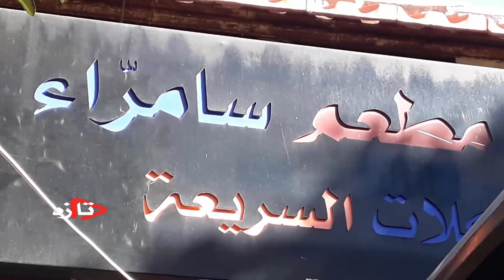رحلتنا الى مدينة طبرقة مع كيم وديبو# اللقلق والمرجان والبحر والشاي العراقي City Tabarka Tunisia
▬▬▬▬▬▬▬▬▬▬▬ ۩ yacine للمجانيات ۩ஜ▬▬▬▬▬▬▬▬▬
▬▬▬▬▬▬▬▬▬▬▬ஜ۩ ۩ஜ▬▬▬▬▬▬▬▬▬▬▬▬▬